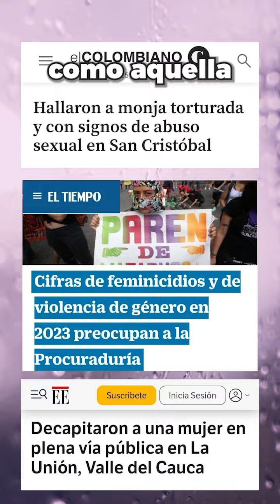Reel 1 - Lo hacemos todo por la equidad